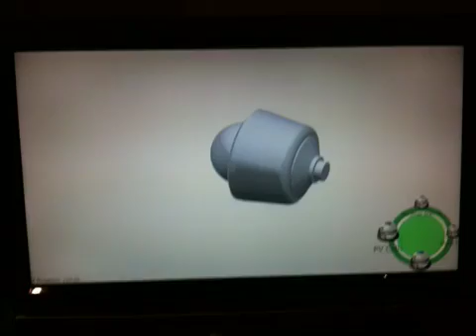Greenskills prototype V2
Second revision